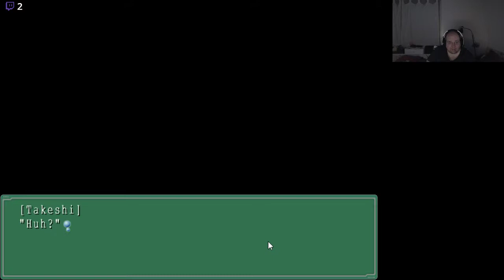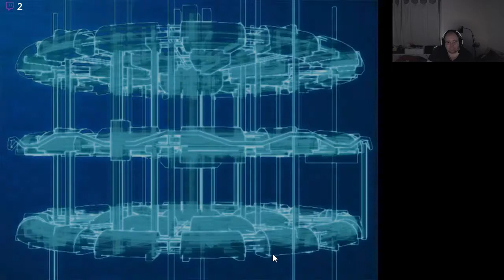Friday Chill Stream: Ever17: The Out of Infinity 10/5/19 (Twitch VOD)